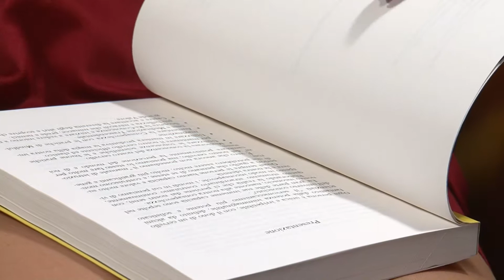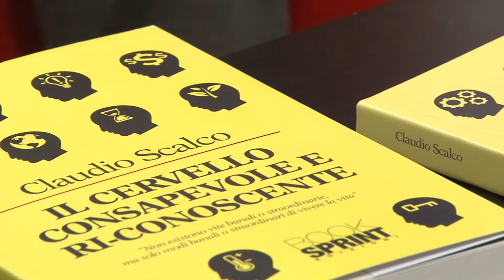Claudio Scalco dal Palafiori di Sanremo 2015 - Booksprint Edizioni